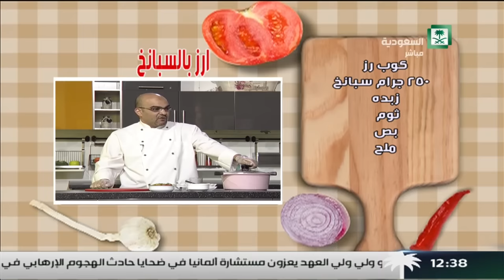برنامج : عليكم بالعافية ,, الشيف محمد قاسم